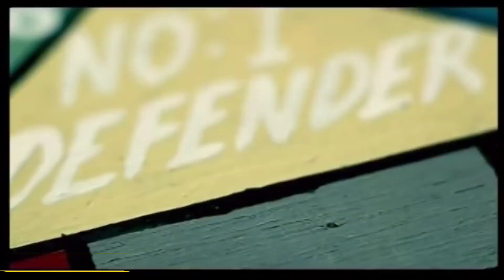beenie man ft. ms.thing & shawnna - dude -(REMIX)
LICENCIAS
Sony Music Publishing, UNIAO BRASILEIRA DE EDITORAS DE MUSICA - UBEM, LatinAutor - SonyATV, LatinAutorPerf, CMRRA, SOLAR Music Rights Management y 5 sociedades de derechos musicales